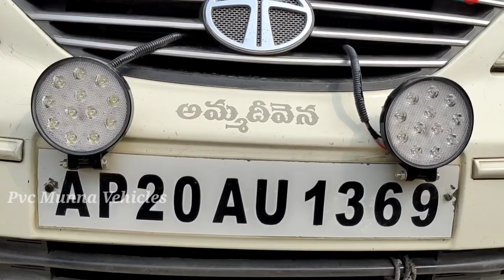tata Vista LX 2013 అమ్మబడును ధర 2,20,000 మాత్రమే | 8639777450 పివిసి మున్నా నెంబర్